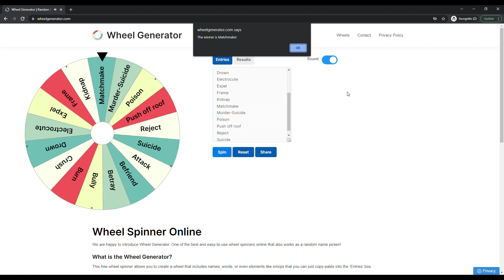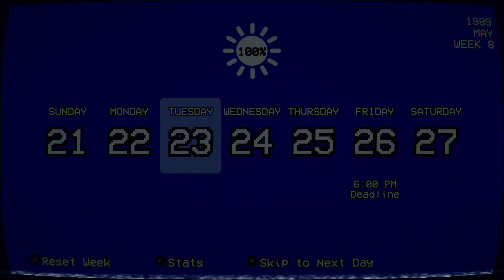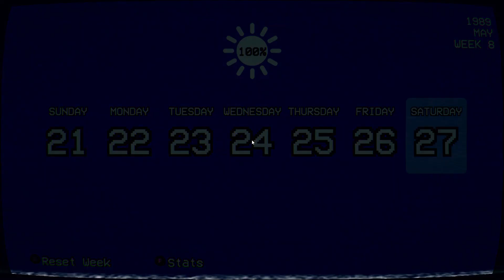Yandere Simulator 1980's Mode Wheel of Fortune Challenge Weeks Seven and Eight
This is a run where I will have a random wheel determine the rivals' fates.

These are weeks seven and eight of a randomized run. I will be attempting an S-rank run.